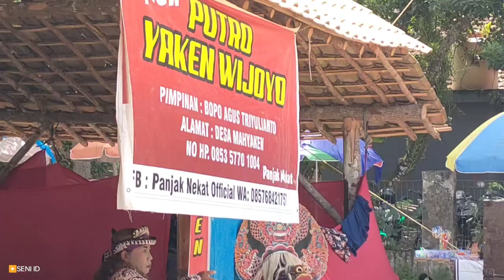TARI KEPANG BANYUWANGIAN new PUTRO YAKEN WIJOYO@SENIID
tarian kepang banyuwangian..persi UMUM
new PUTRO YAKEN WIJOYO pentas di Banyu Mas bk 9 BELITANG OKUT SUMSEL